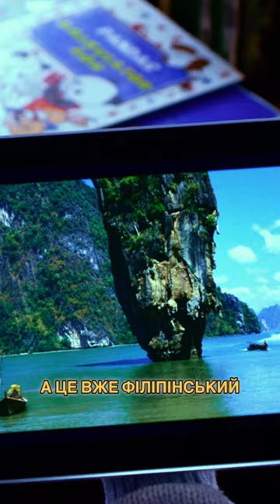періоди життя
🎥У чорта на куличках | Quo vado?

Кекко служить в Управлінні полювання і рибальства, але в міністерстві вирішили скоротити штат. Тих, хто відмовляється звільнятися, відправляються у відрядження «до чорта на кулички». Кекко не захотів розлучатися зі службою, тому в його житті почався період пригод...

Рік:2016
Жанр:Фільм, Комедія
Країна: Італія
Режисер: Дженнаро Нунціанте
Актори: Кекко Дзалоне, Елеонора Джованарді, Соня Бергамаско, Мауріціо Мікелі, Людовіка Модуньо, Антоніно Брускетта, Піппо Кротті, Паоло П'єробон